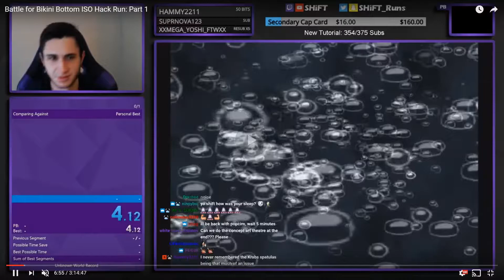FIRST EVER BATTLE FOR BIKINI MOD: Download in Description